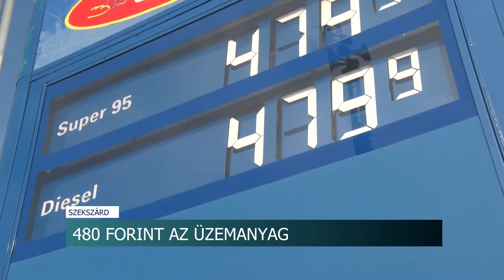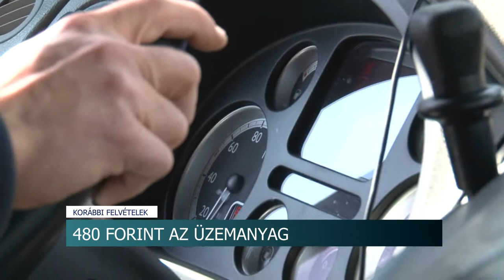Benzin árak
Többen kivártak, hogy hétfőn tankolhassanak. Ugyanis november 15-én lépett hatályba az a kormányrendelet, amivel maximalizálták a 95-ös benzin és a gázolaj literenkénti árát. Ezt a két fajta üzemanyagot 480 forint per literért tankolhatják az autósok egészen február közepéig. A szakértők szerint ez az árcsökkenés nem elég ahhoz, hogy az egyéb megemelkedett kiadások mellett, például a fuvarozók lemondjanak az áraik emeléséről.